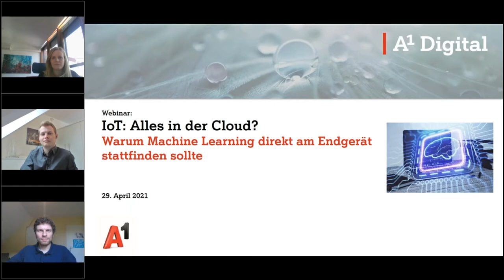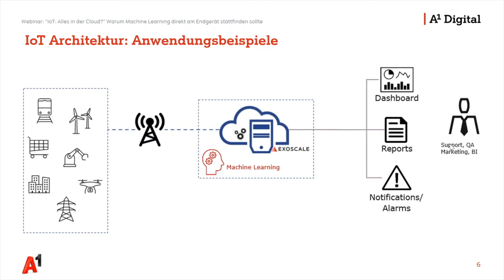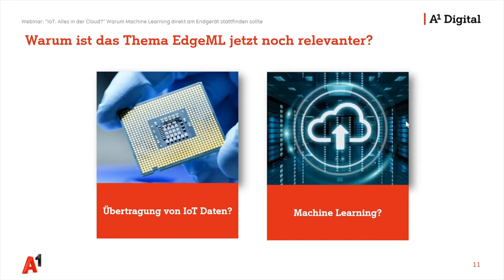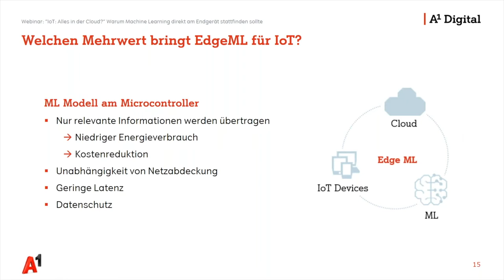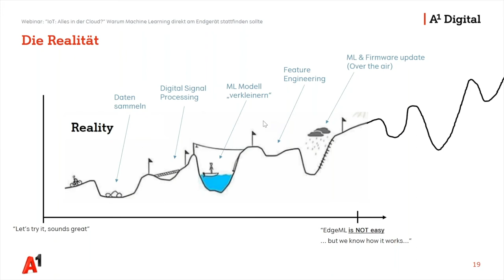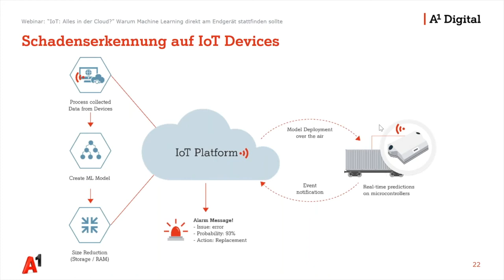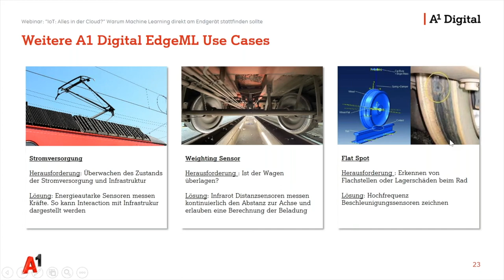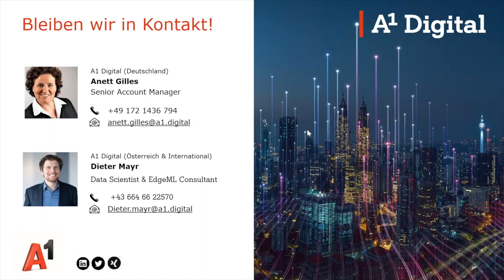IoT: Warum Machine Learning direkt am Endgerät stattfinden sollte